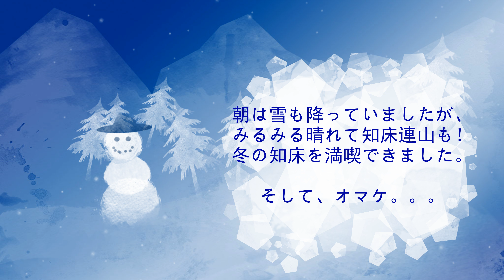スキーで！知床の山と森 #2 【登頂～下山】《4k》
スキーで！知床の山と森 #1 【森～山頂手前】

休日を利用してテレマークスキーの練習へ。
へっぴり腰で滑る赤いザックが僕ですが、
知床の自然の雄大さに、そこそこ絵になるもので。
これから忙しくなりますが、少しづつ練習します。
※遭難防止の為、場所の詳細は秘密とさせて頂きます。

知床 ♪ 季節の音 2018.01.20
《※画面右下にでてくる⚙設定から『画質』を変更できます。》